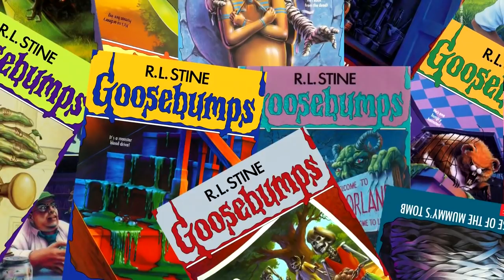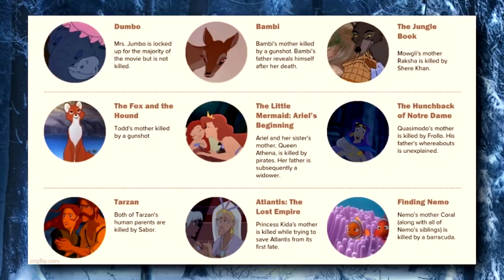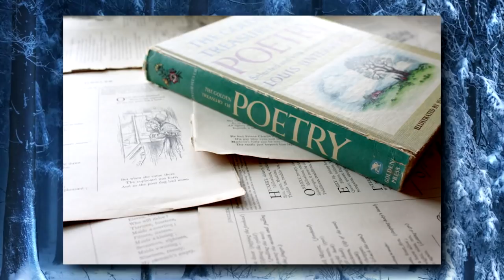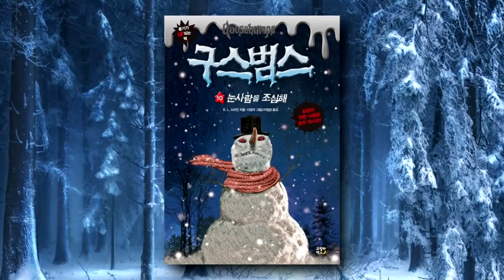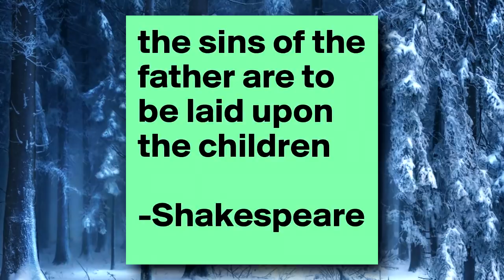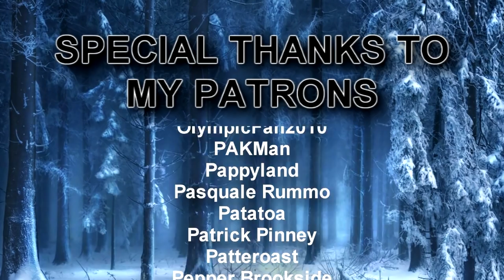Beware, The Snowman - The Goosebumps Monthly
Help Palestine
Palestine Children’s Relief Fund

Jaclyn doesn't much care for her new home near the Arctic Circle, there's no mall, no Chicago Bulls, and every house has an identical snowman on their lawn. Hope they don't turn out to be monsters.